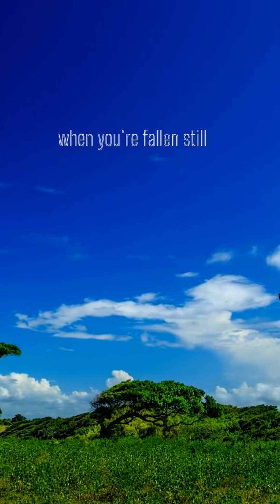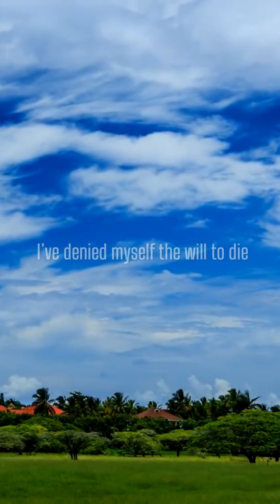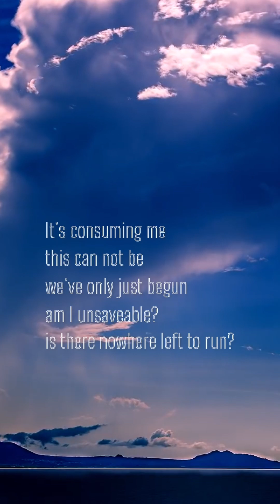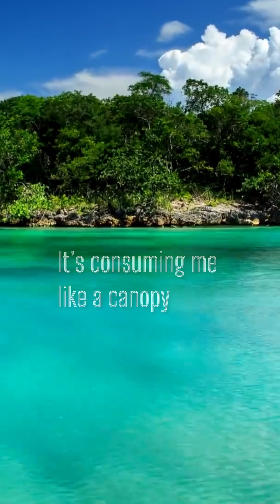Unsaveable (Tim Lorsch String Version)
A song I wrote on the way to a therapy session. I was wondering if I had a place in finding connection in this world that wasn’t lonely. It’s about not wanting to hurt others who I love and care about… but are eventually a victim of the internal crossfire I survive every day. This version was mixed by the violinist Tim Lorsch and produced by @sound_baker.